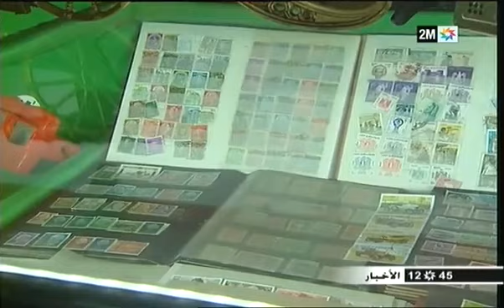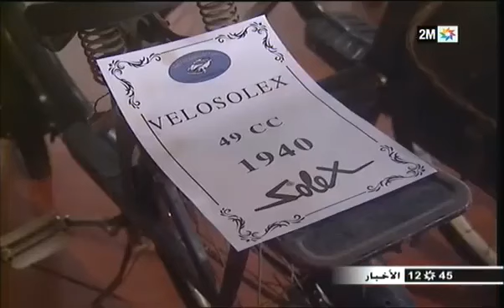القناة الثانية تنجز ربورتاج حول متحف ابن الدريوش عبد الرزاق البوكيلي للتحف النادرة